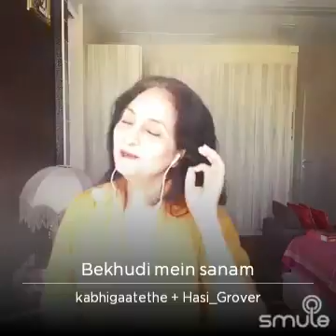Bekhudi main sanam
Hasi Grover & Kabhi Gaate The